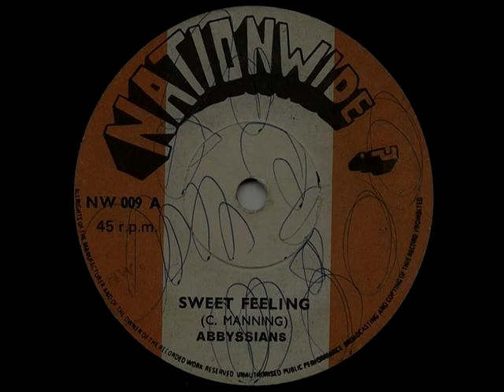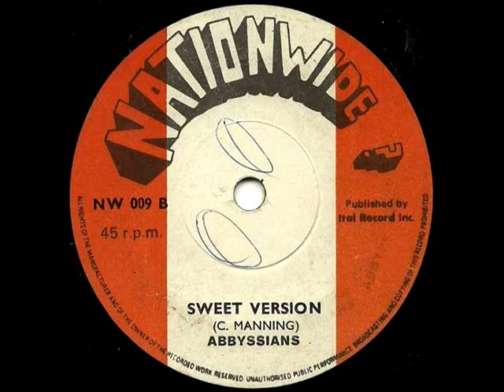CARLTON & THE SHOES - Sweet feeling + version (1974 nationwide uk press)